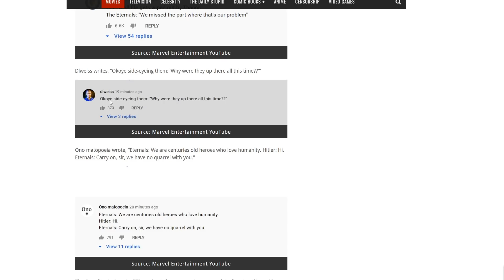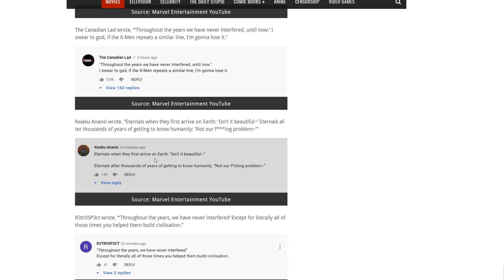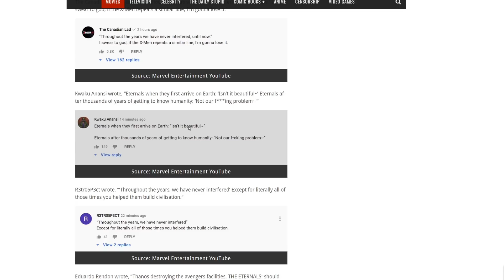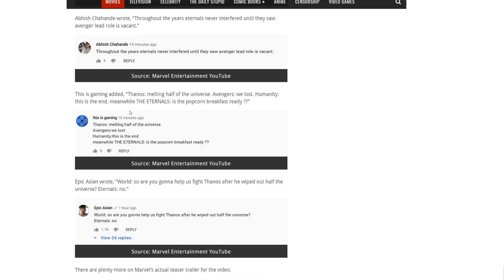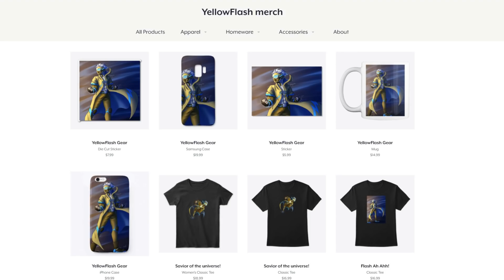Eternals get INSTANT REGRET! New Marvel trailer gets ROASTED all over the internet!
Marvel Studios just released their Eternal teaser trailer and the internet is relentlessly roasting it for being bad!